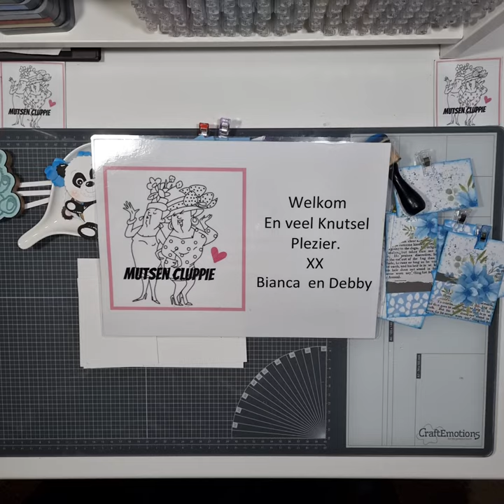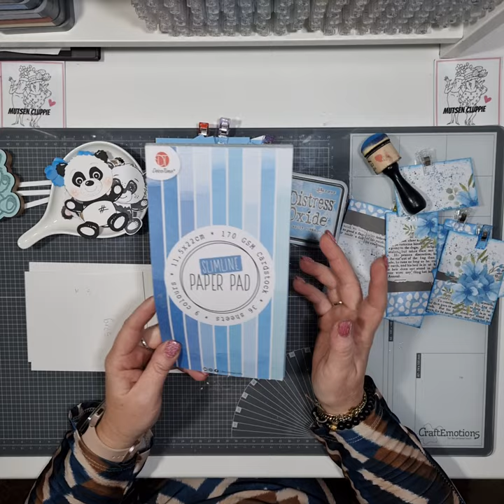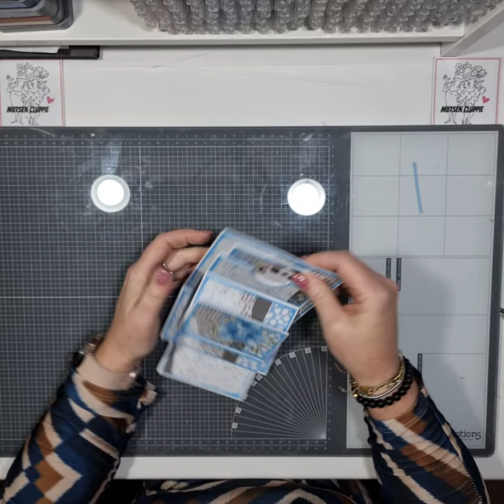Mutsen Cluppie YouTube Creatie van 19 februari 2024.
cardstock
1 x 18 x 12 cm
1 x 10 x 18 cm
1 x 5,7 x 9 cm
1 x 7,7 x 9,7 cm
1 x 5,7 x 9,7 cm
Afmat kleur
1 x 7,4 x 9,4 cm
1 x 5,4 x 9,4 cm
1 x  1,7 x 9,7 cm
2 x 3,7 x 9,7 cm
2 x 5,4 x 8,7 cm
2 x  5,7 x 11,7 cm
2 x 11,7 x 11,7 cm
designpapier
2 x 5,4 x 11,4 cm
2 x 11,4 x 11,4 cm
2 x 7,1 x 9,1cm
2 x 5,1 x 9,1 cm
1 x 1,4 x 9,4 cm
2 x 3,4 x 9,4 cm
2 x 5,1 x 8,4 cm